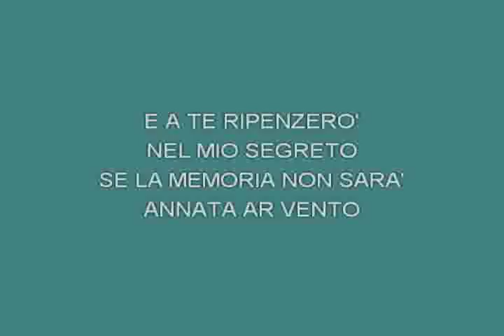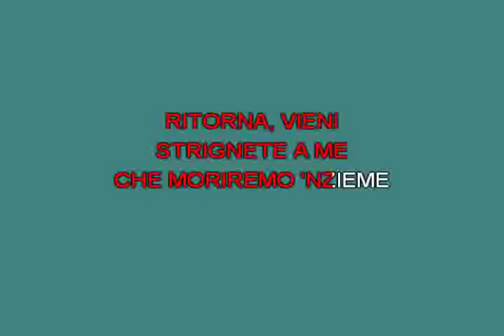Moriremo insieme Califano Franco [karaoke]